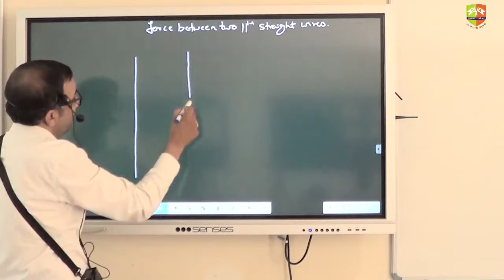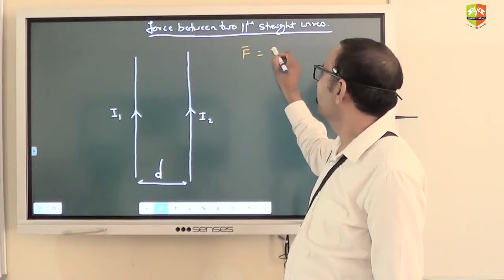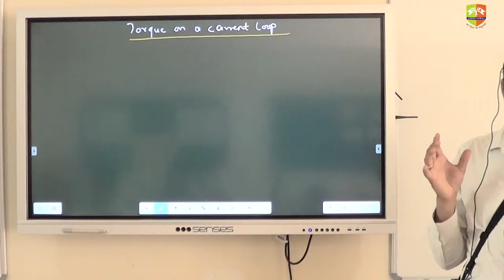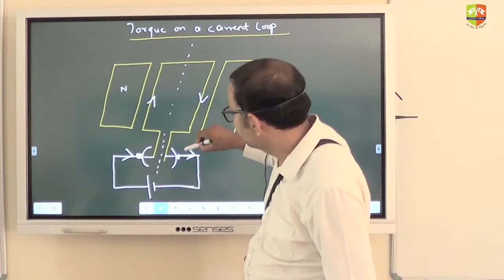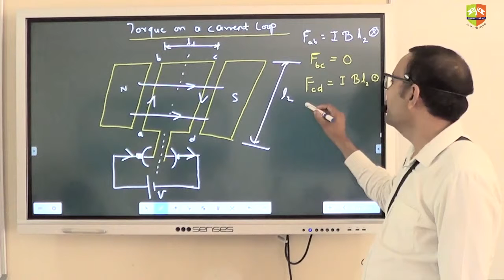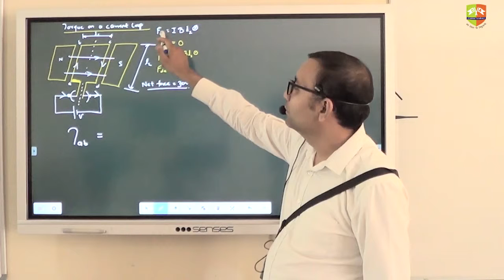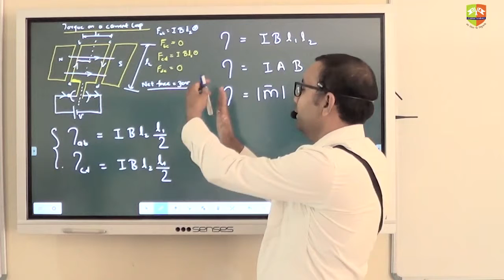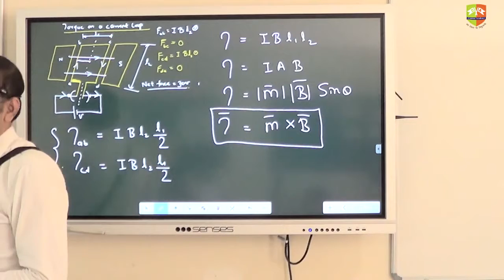Magnetic Moment 1